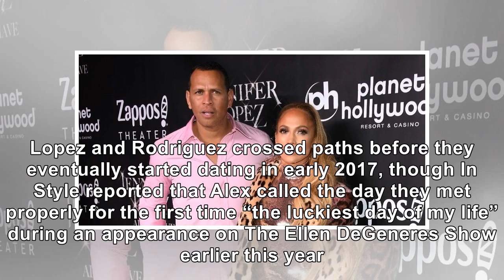Jennifer Lopez Shares A Surprising Fan Encounter With Alex Rodriguez From Almost 20 Years Ago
October 12, 2018 Ethan Miller / Getty Images A-Rod got a surprising gift from JLo almost two decades...